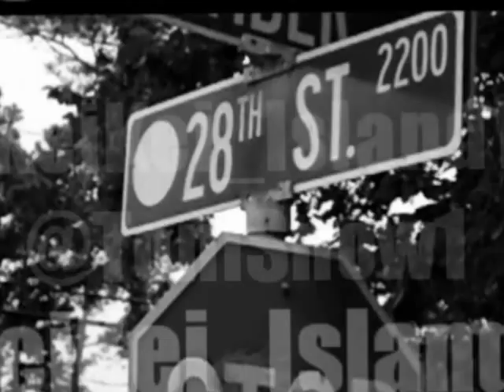Stop Snitching - Toni Snow & KeiKei_Island19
R.N.P (RealNi**aProduct)

T.M.G (TimberMurderGang)